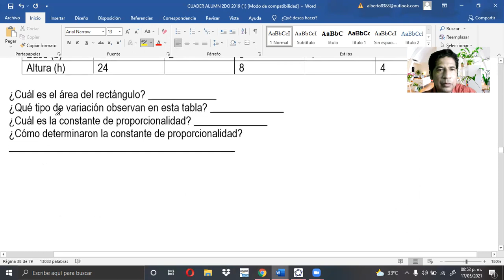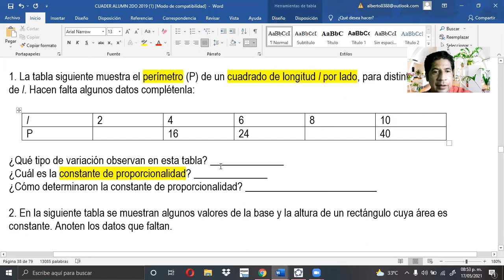19 MAYO 2021 MATEMÁTICAS SEGUNDO GRADO VIDEO 1